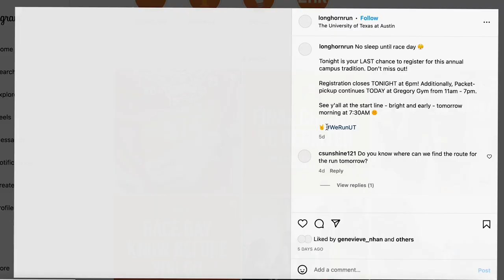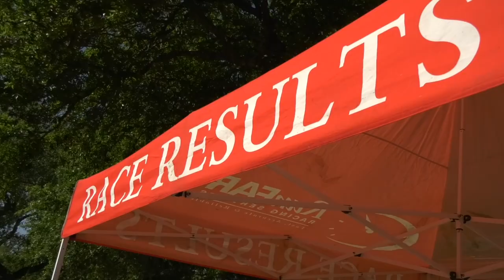Orange and White Fills Campus at Annual Longhorn Run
AUSTIN -- Thousands of students, alumni, faculty and community members gathered along Speedway on April 1 for the start of the annual Longhorn Run. Participation has more than doubled since the event's inception in 2010, with 4,736 runners this year.